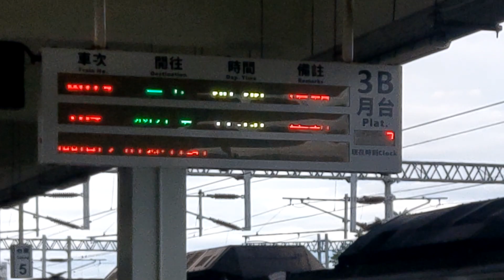【難得 已絕版】4619次往富里區間車1組DR3000代打 台東站開車出站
錄於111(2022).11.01 AM08:00，當天受台東機務段EMU500型維修需要，4619、4620、4629、4630次改DMU一組3輛行駛，非常難得!
且，終點富里的車也於12/28起走入歷史了~DMU跑區間車應該也看不到了..
PS:當天4619次編組:45DR3021→40DR3081→45DR3022